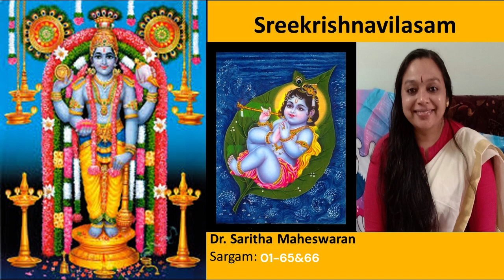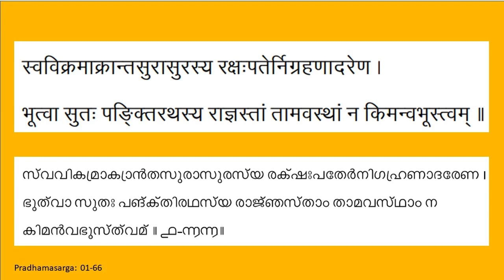Sreekrishnavilasam-01-65&66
by Sukumarakavi

edited by Maneesh K P